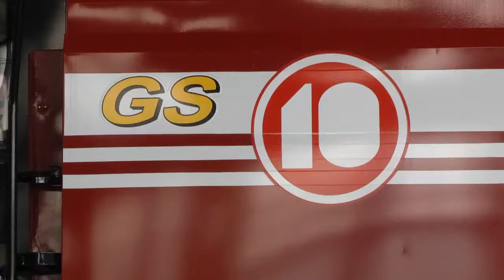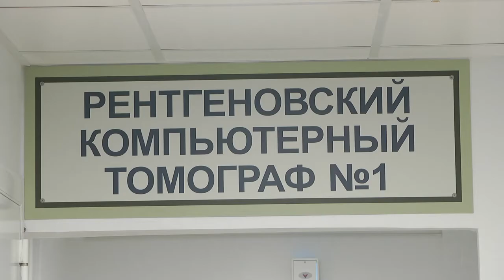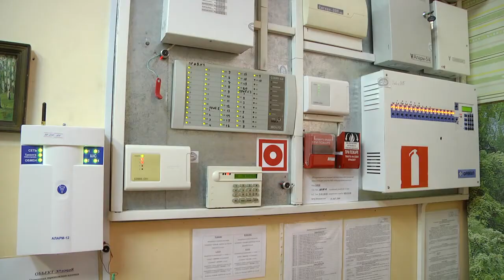Обзор недели 23 02 2020